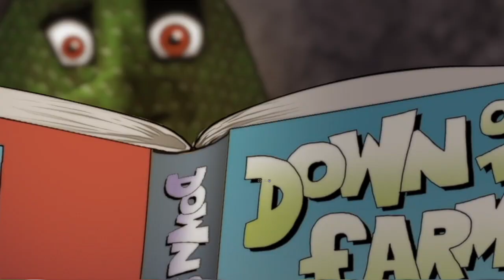The Something Else TRAILER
Lively, action-packed, sequel to 2016's "The Something," from a book by mother Natalie Babbitt (Tuck Everlasting). The new story, written, drawn, edited, animated, scored and voiced by Tom Babbitt, revises the original mother and son characters - as the son (Mylo) tries to wrestle with yet another of life's challenging little questions... This time, it's, "Who am I?"
Watch here during July, 2020: Vimeo.com/ondemand/liftoffnytrendsetters